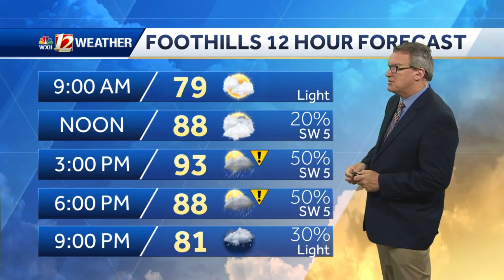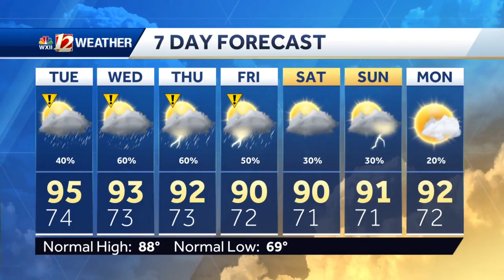WATCH: Heat Advisory Tuesday, Isolated severe storms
Temperatures will heat up quickly today with hot highs climbing into the mid 90s this afternoon, feeling more like 100° or hotter with the high humidity. Scattered storms will develop later today with a few severe.